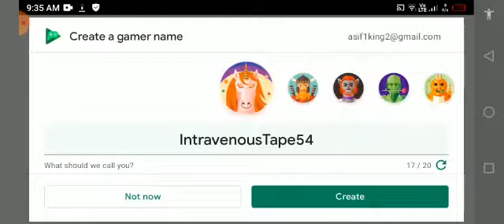Racing in traffic car game